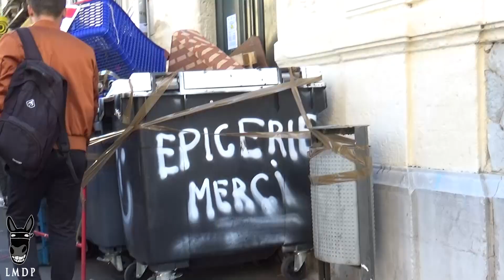Montpellier, les lycées Jules Guesde et Clémenceau bloqués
Tôt ce vendredi 6 décembre, des lycéens étaient à pied d'oeuvre malgré le froid polaire, pour procéder au blocage du lycée Jules Guesde à Montpellier. L'opération, rapidement exécutée et réussie, a suscité une première intervention policière lors de laquelle les élèves ont été poussés et nassés, et une partie du blocage démantelé.

Suite à cela, des éléments apparemment extérieurs à l'établissement, ont mis le feu à des poubelles sur les voies de tramway, ce qui a déclenché une seconde intervention plus musclée, qui s'est soldée par plusieurs charges, dont l'une a été menée sur les lycéens pacifistes qui bloquaient l'entrée du lycée. Selon nos informations, deux lycéens ont été blessés et un surveillant a été victime d'un violent coup de matraque lors de l'intervention. Il y aurait eu plusieurs interpellations dont on ne sait pour l'heure si elles ont débouché sur des gardes à vue ou inculpations.